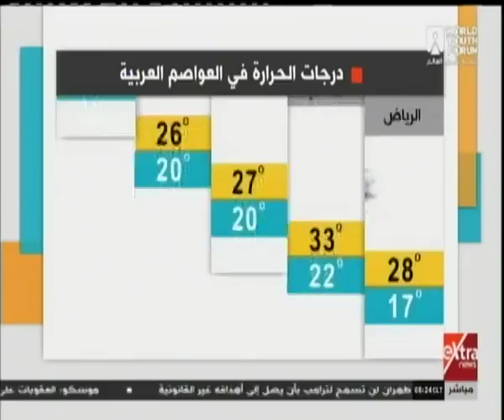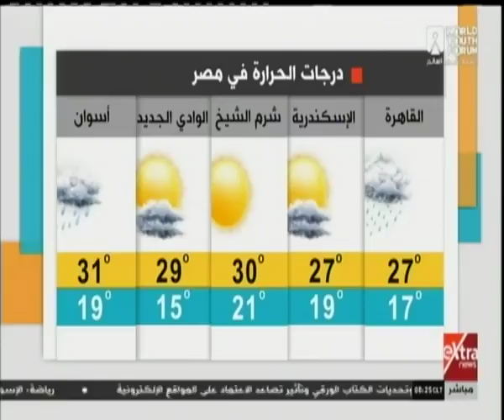هذا الصباح| تعرف على حالة الطقس ودرجات الحرارة المتوقعة اليوم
هذا الصباح| جولة في أبرز الأخبار المحلية والإقليمية مع حسام حداد | 4 نوفمبر 2018